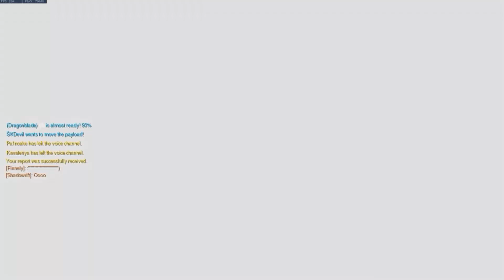Scatter Arrow In A Nutshell | Why Widowmaker Hates The General Store | Overwatch Random Gameplay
The most over powered in Overwatch, One Hit A Tank by the master of Yolo Bow Hanzo, Scatter Arrow, in a nutshell. And the untold story of why Widowmaker hates the general store, they all in this episode of Overwatch Random Gameplay.

Music used in video : Mister Fly by Dimaa